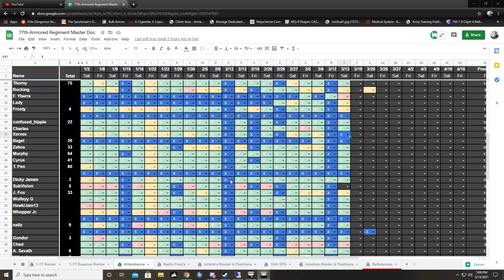Arma 3 Mil Sim: 77th AR - Mopping Up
Hey all! Here's the Final mission of our 2021 Operation in a fictional area of the middle east on the visually stunning map Anizay. This is second Operation of our 2021 Campaign for the year!

If you're looking for a good company to host an Arma Server through check these guys out! They offer affordable servers in both dedicated box as well as VPS style.

If you want to take part in the constant In Your Face Action feel free to join the group by joining our Teamspeak! There's always a new adventure to be had! Lets bring fun back to the Arma 3 MilSim Community!

TS Link:

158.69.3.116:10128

or Add me on Steam!